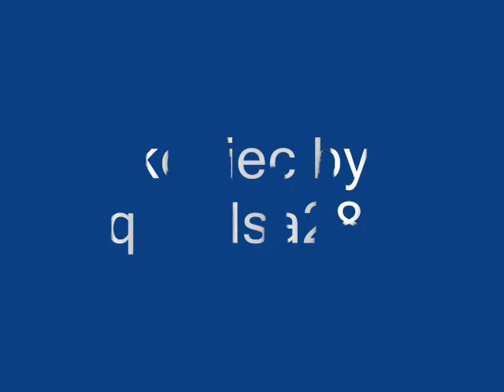Messi arena freestyle